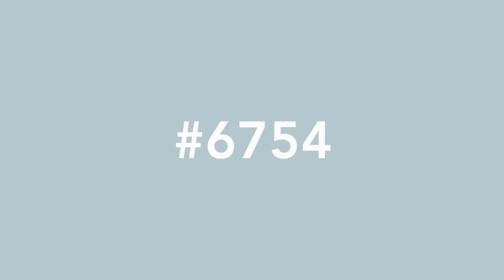Dogfield Street 4 Bed (6754)